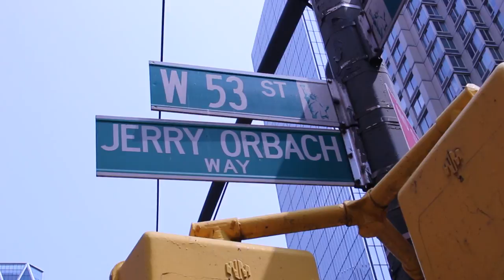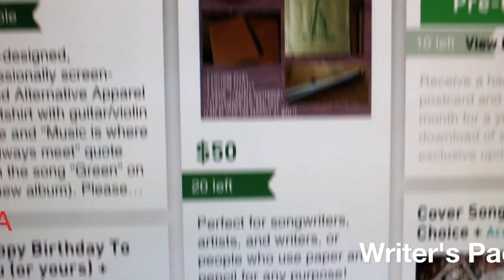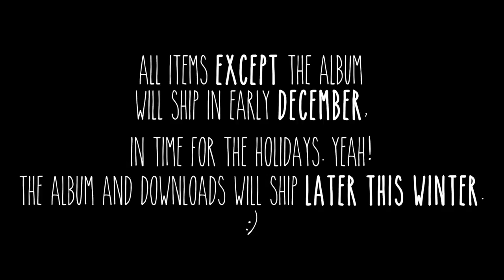Anna Laube Pledge Music Video